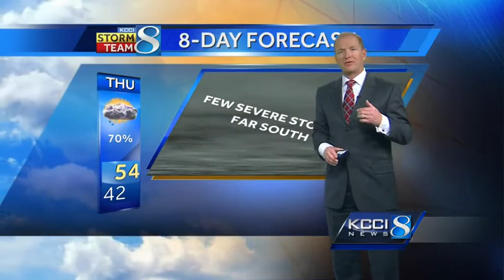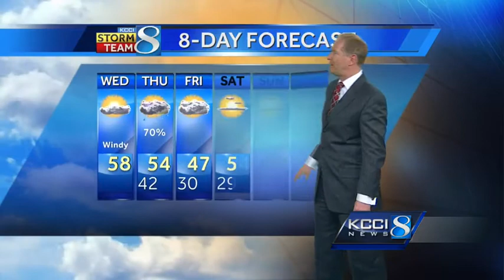KCCI morning weather forecast